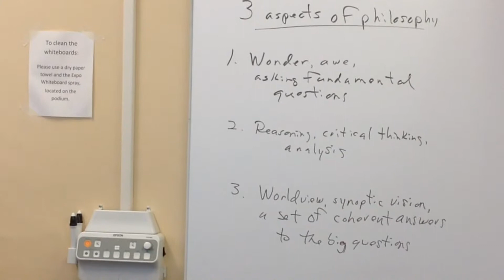Intro to Philosophy Overview